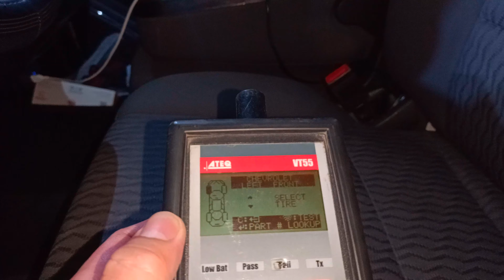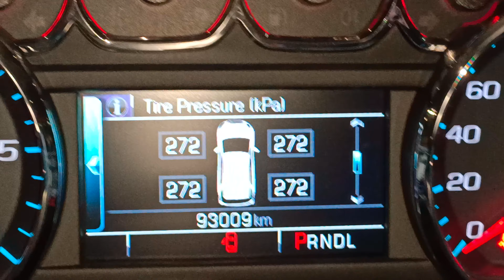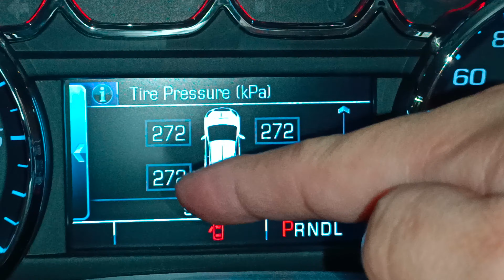HOW TO RESET THE TIRE PRESSURE MONITOR SENSOR OF A CHEVROLET TAHOE USING ATQ SCANER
This video is showcasing the process on how to reset the tire pressure monitor sensor using scanning tools from ATQ.